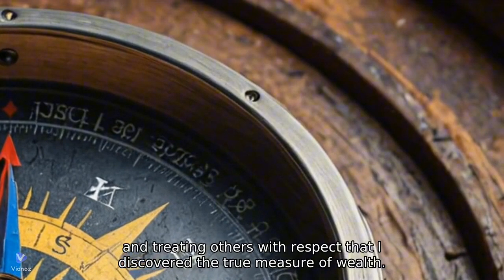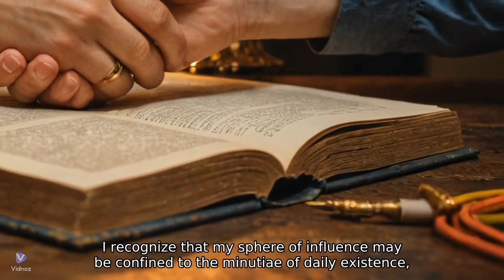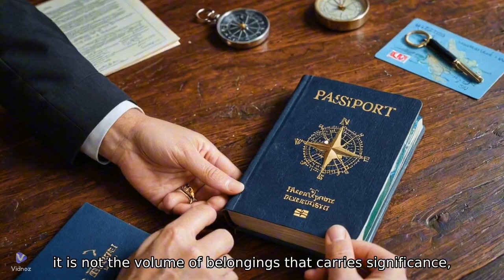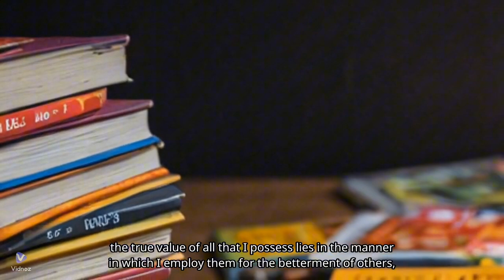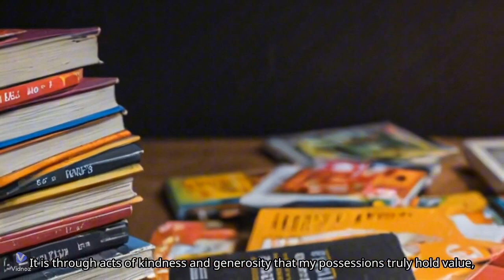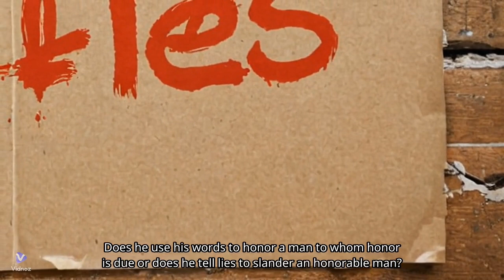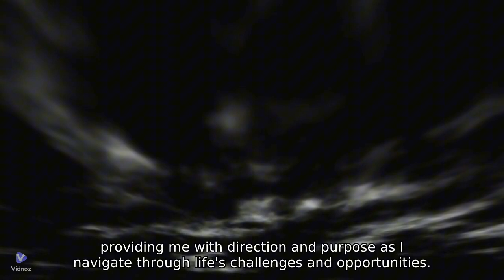Why is The Bible Important to Me? Part 1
This video is an AI rendition of the following script:

Somewhere in my late 30's, I started to realize and strongly believe that out of all the things that I have, the most important one is my system of moral values.

If I were the ruler of this world and I have all the power, wealth and everything I need to control everything that is happening and my moral values are corrupted then this world is doomed. I will just create chaos and suffering. No one would find life to be worth living if the only things that life offers are chaos and suffering. I wouldn't let anyone prosper. I would make everyone miserable. I would destroy all good things until there's nothing left for anyone to live for.

Of course, I'm not the ruler of this world. I don't think I can be the king of this world. I'm just like most people. I have very little power. The only things that I rule over are the small things that I have but my point is, whether the things I have are great or small, they would only be useful or they would only be good if I have a good system of moral values.

If my moral values were corrupted then I would just corrupt all the other things that I have and I would also corrupt everything and everyone that I can corrupt. In other words, if my moral values were corrupted then I'm useless to everyone and I would just be a problem and a source of problems.

If I were to use my money to murder good people then my money wouldn't be good. If I were to use my money to protect good people and help them flourish and prosper then my money would be good. I can say the same thing about my intelligence and everything else that I possess. The worth of everything that I have depends on how good or bad my moral values are.

I value my moral values more than my life or anything that I have. If I were a mass murderer and I murdered a million good people then it's common sense that my life needs to end or I should be sent to a world where the world of good people is out of my reach before I murder another million good people. If I were to help a million good people flourish and prosper then it's common sense that I should live longer so that I can help more good people.

I measure a man's worth not by how much material wealth he possesses but by how much integrity he has or how morally upright his actions and his words are. I measure a man's worth not by how much intelligence he has but by what he does with his intelligence. Does he use his intelligence to serve good intentions or does he use his intelligence to serve destructive and selfish desires? Does he use his words to honor a man to whom honor is due or does he tell lies to slander an honorable man? Does he help those who are weak, unfortunate and oppressed or does he join bullies and thieves in making more unfortunate souls and in oppressing those who are weak? Does he give credit to the man who owns the credit or is he a credit thief?